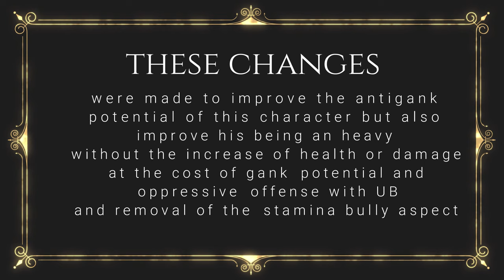Black Prior REWORK (from 15th BP Main worldwide) |For Honor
This is my concept for a possible BP rework, I love to implement new thing and try to stick a character to his ''vibe'' I believe this definetely fits him but I'm open to suggestion or critiques, so if you have something in mind just comment 😅(remember to like and subscribe if you like this kind of vid, it would boost my will a lot)